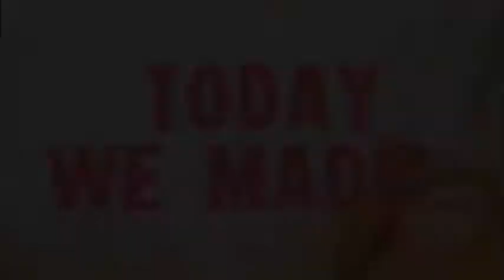In the Kitchen with Carleen & Claire: Holy Smoke! Layered Dip